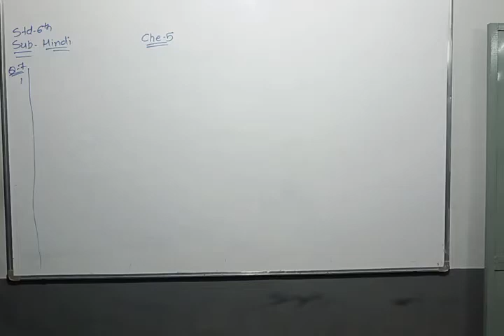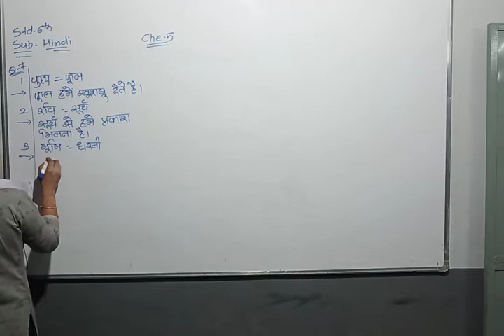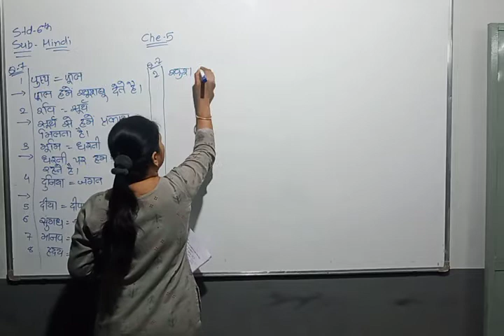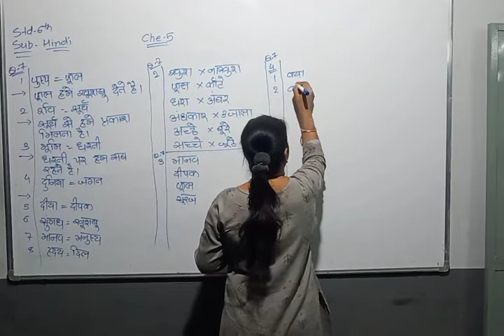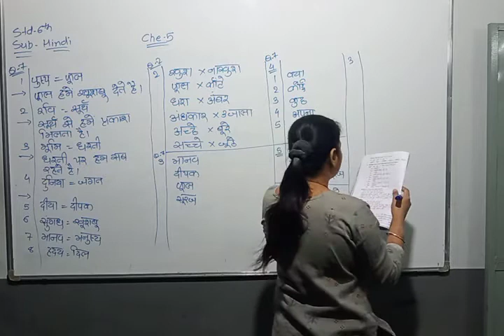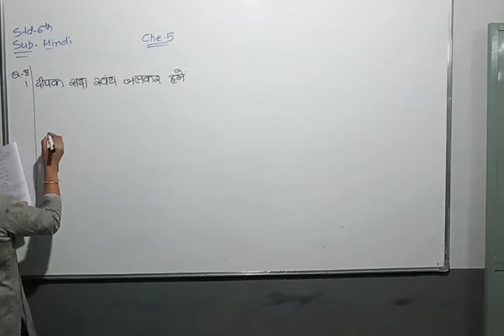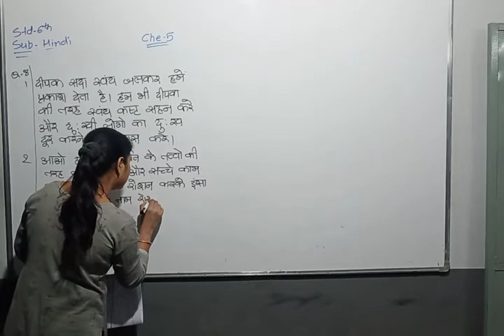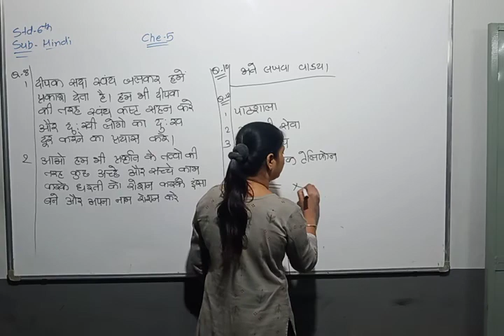STD 6 HINDI LEC 10